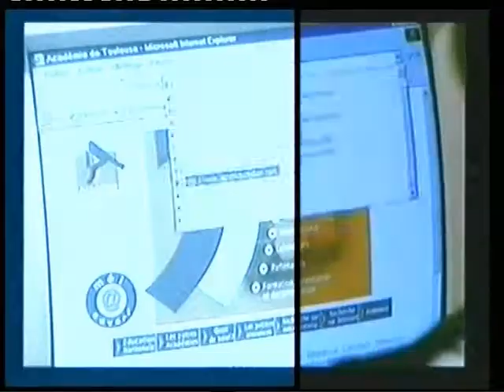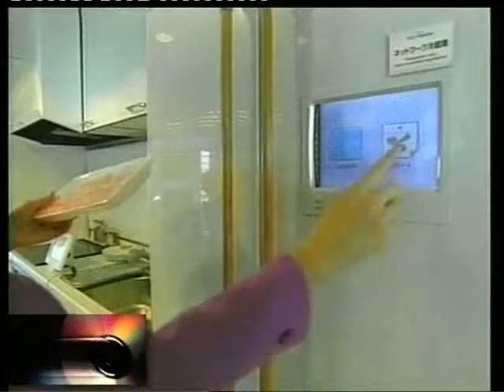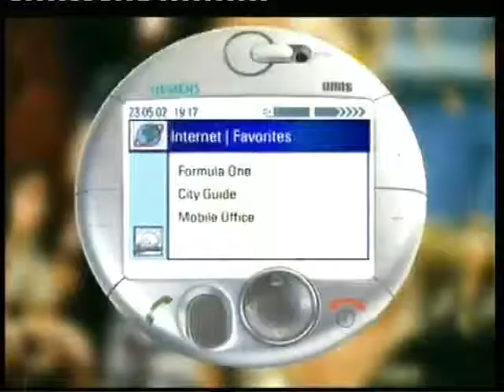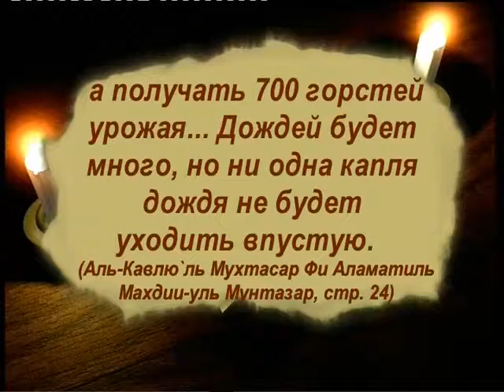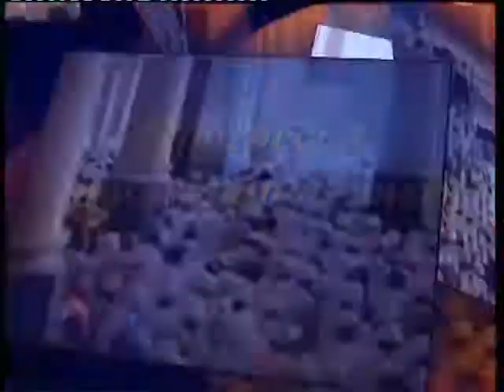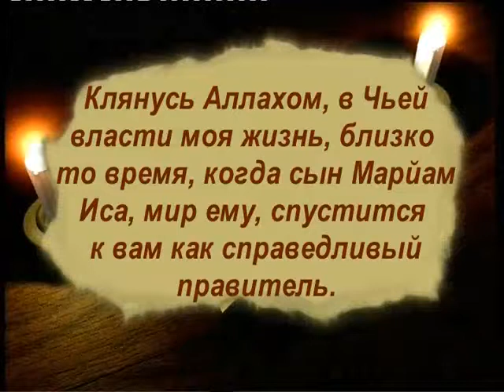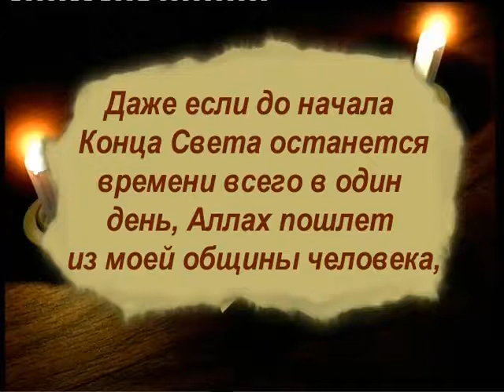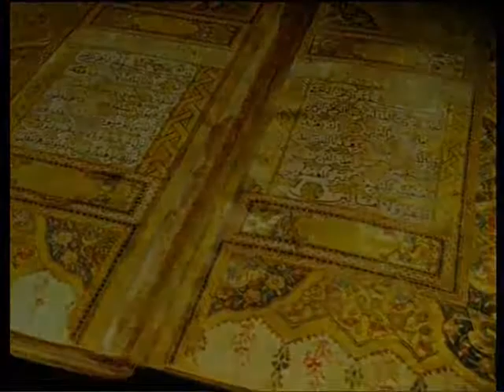Благословенный Махди и Золотой век